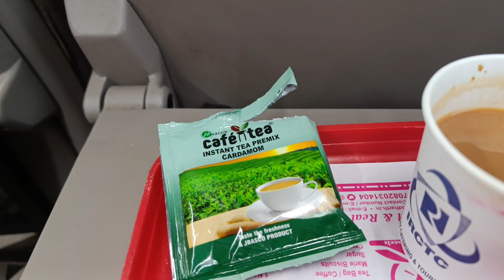आज वंदे भारत एक्सप्रेस से चली गए मम्मी के घर🚈 # you tube # मजा ही आ गया ☺️# daily vlogs ✅🙏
Sonika sharma vlogs 🙏❤️

vande Bharat train ki speed hai 160kmp